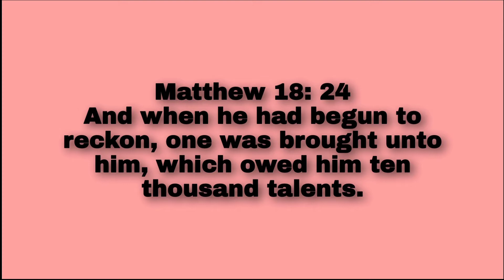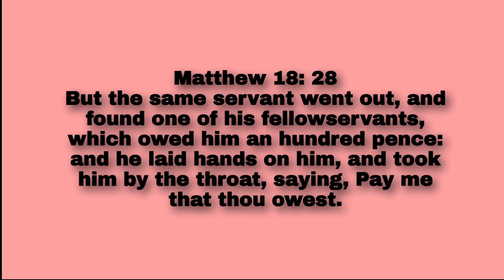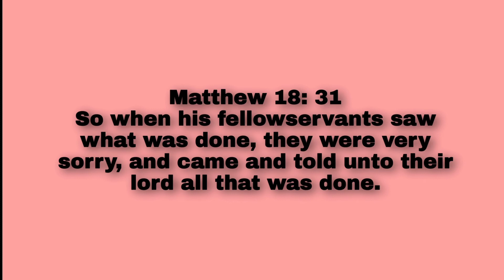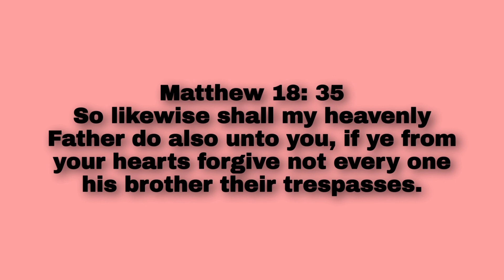How many times have I been forgiven,If my brother did wrong to me❗❓Mathew 18:21-35